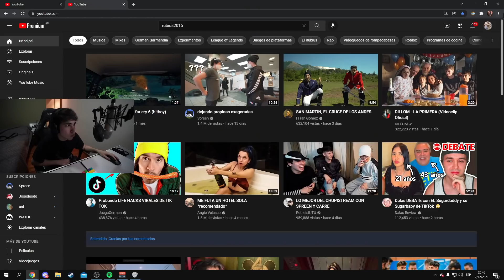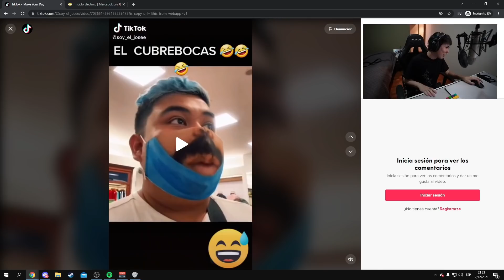Todos los BOLUDO de un directo de Spreen (Especial 50k)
Este es un canal NO OFICIAL de fans para fans.